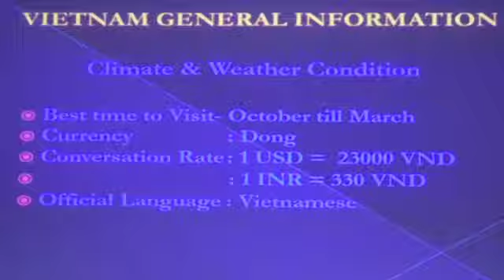ICMEI INDIA' President Sandeep Marwah & VIETNAM'S Ambassador Pham Sanh Chau